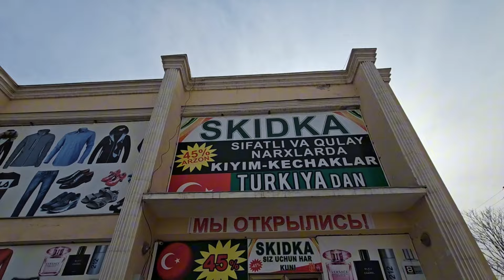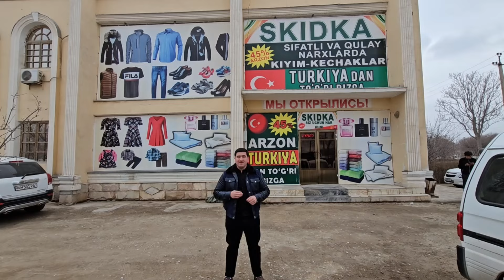ХАММА КУТГАН АРЗОН МАГАЗИН.